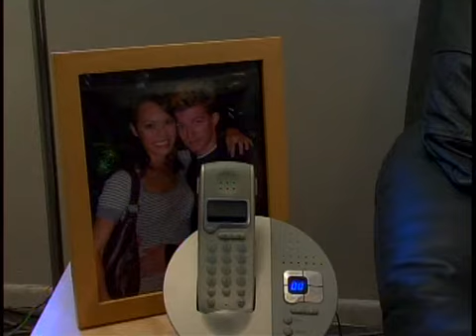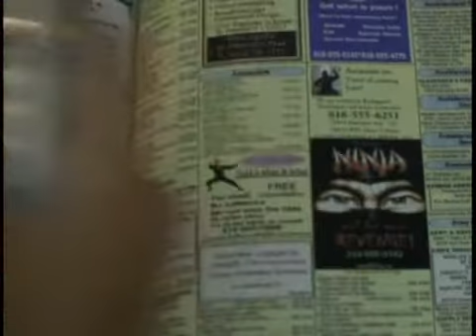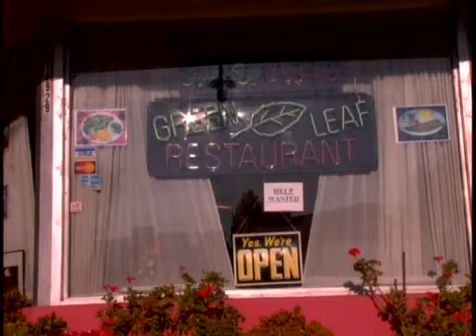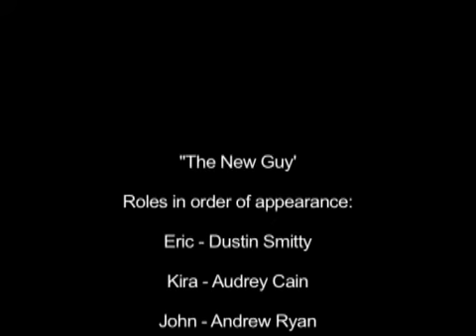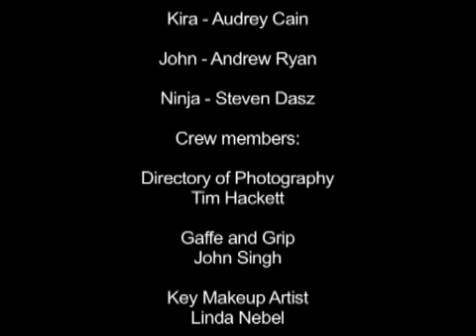The New Guy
Student film short. Non-dialogue film on how one man deals with a relationship breakup. Directed by Michael Schoonover